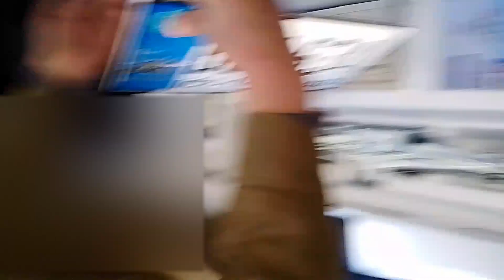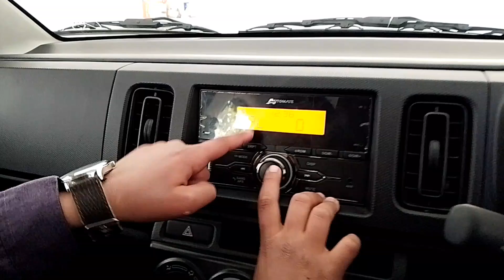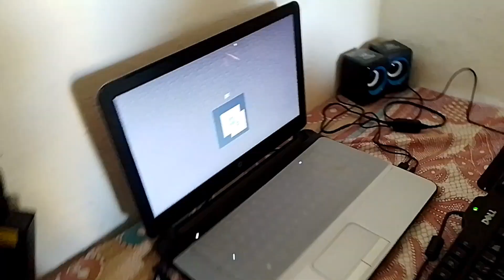Chhote Bhai Ne Pahli Dafa Bike Chalai 🤕🤣 | Ali K Vlogs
Instagram Ali K Vlogs

Guys Video ke sath koi problem chal raha hai

Ali K Vlogs

Main Channel

TikTok JMS Pakistan

JMS Pakistan

JMS Pakistan 2.0

JMS Pakistan Shorts

biker vs cop modified bikes the sameer biker viral road rage biker viral video shorts viral viral shorts viral videos road rage with chapri biker bike gira diya bike race mera bhai bike se gir gaya bike crash bike sikhte sikhte gira diya bike bike travel on bike ktm bike crash superbike girl bikers  ktm bike girl who rides a bike bike taxi ktm bike crash shorts